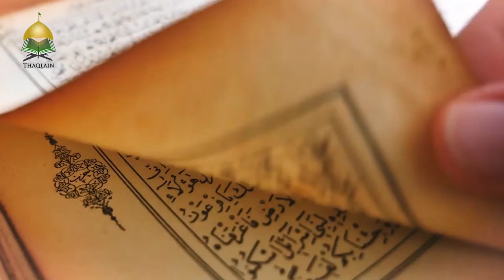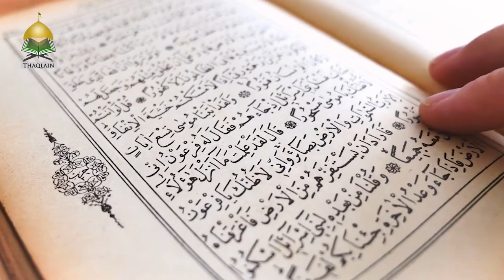Success In This World vs. Success In The Hereafter - Sheikh Nuru Mohammed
Everyone strives for success in this life, with their career, family and every aspect of their daily life. But what does it mean to be successful in the afterlife?
Speaker - Sheikh Nuru Mohammed - -